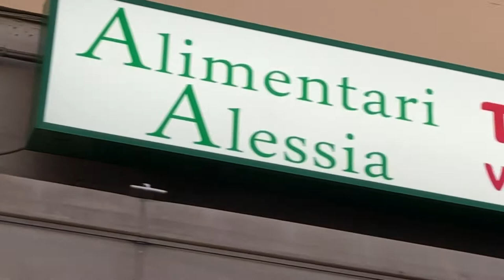ALIMENTARI TABACCHI ALESSIA - Castelfiorentino (Fi)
La Bottega Sapori&Valori - Alimentari Tabacchi Alessia di Castelfiorentino si trova in Via Benozzo Gozzoli al n. 54
E' un negozio di vicinato nel vero senso della parola, vicino alle esigenze della affezionata clientela che in questa bottega trova merci, servizi (come laspesa a domicilio) e tanta cordialità ormai da circa 80 anni.
Le gestione di Alessia Picciafuochi, coadiuvata dal marito Giovanni Franchi, ma soprattutto dalle colleghe e amiche Rosanna Di Domenico e Stella Cortoni, risale al 1990.
Nel minimarket si trovano prodotti alimentari freschi di giornata e a lunga conservazione, economici e di nicchia, come i salumi Villani senza glutine, senza lattosio, per celiaci, per tutti...
Ideale per la spesa quotidiana, Alimentari Tabacchi Alessia offre anche servizio di pranzi veloci e appetitose merende con panini ripieni, mettendo a disposizione alcuni tavolini sul marciapiede davanti all'ingresso.
Importante anche il settore Tabacchi attrezzato per il pagamento delle bollette, per ricariche telefoniche, per il gratta e Vinci.

Alimentari Tabacchi Alessia
La Bottega Sapori&Valori
Via Benozzo Gozzoli, 54
50051 CASTELFIORENTINO (Fi)